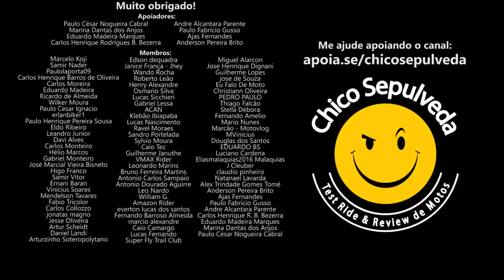Bajaj tem potencial para conquistar o Brasil